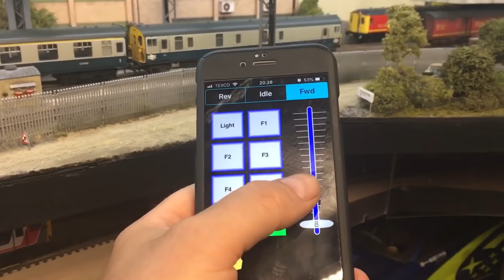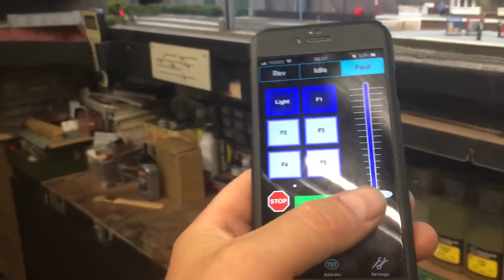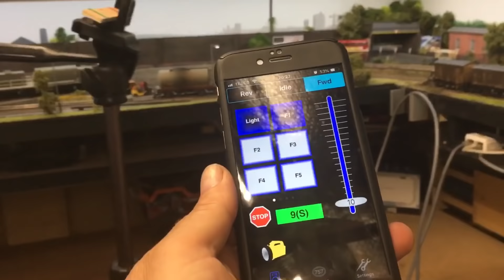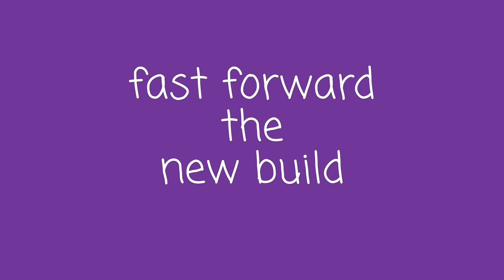July 2018 summer update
Video V.45

THE BIG SUMMER UPDATE
Covering all my latest projects through June to July to revile the new section of the layout..
Work continues on the bridge section and high walling to the town scene.

Still all a working progress but following update will show the forthcoming transformation even though I may change some detailing since I have learned new techniques on building...